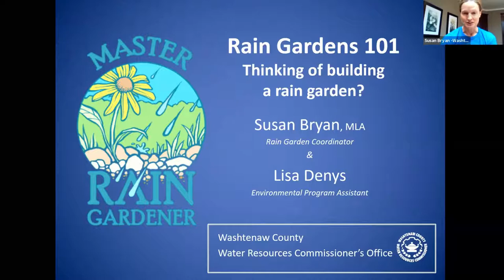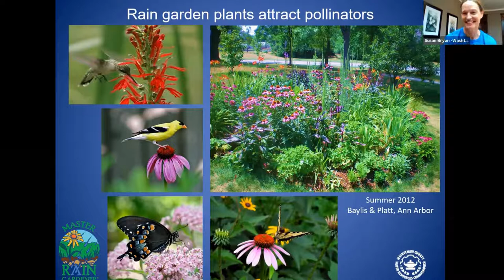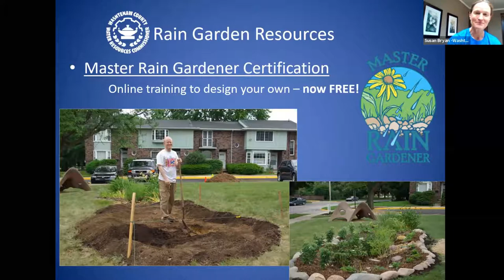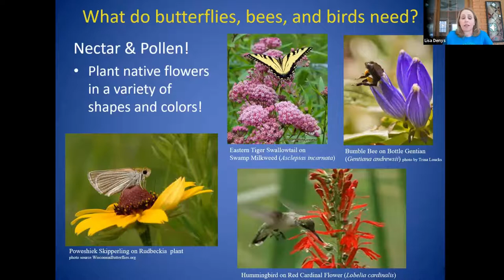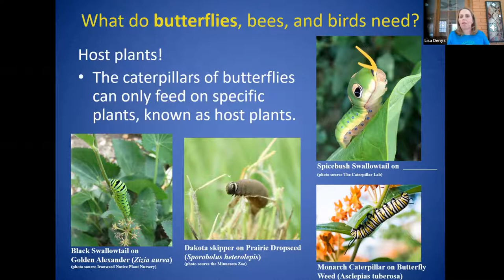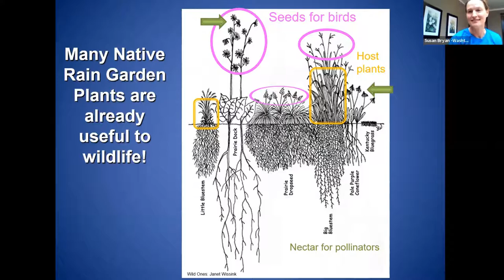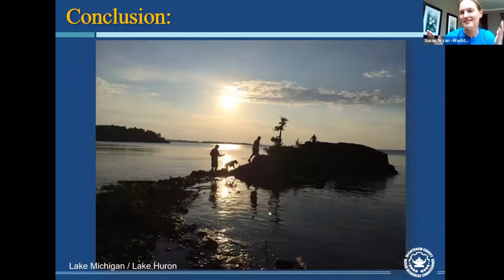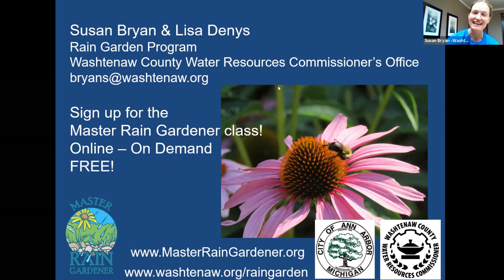Rain Gardens 101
Welcome to Rain Gardens 101! Thinking of building a rain garden? Tips and techniques. Also, resources on how to get help in Washtenaw County.
Presented by the Washtenaw County Water Resources Commissioner's Office, Michigan.
Presented by Susan Bryan, and Lisa Denys.